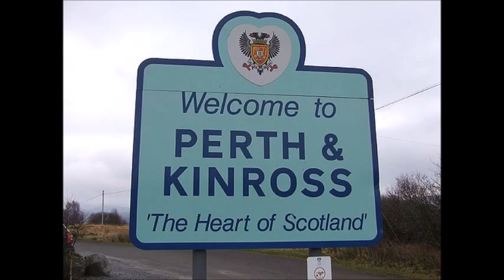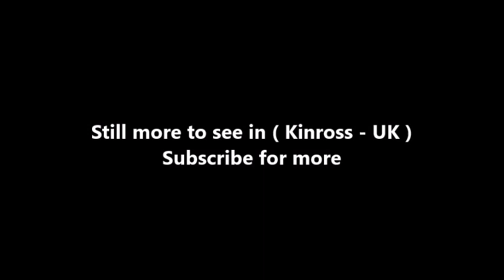Places to see in ( Kinross - UK )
Kinross is a burgh in Perth and Kinross, Scotland. It was originally the county town of Kinross-shire. The site of the original parish church and churchyard are located down a small wynd overlooking Loch Leven, a little away from the town.

Kinross was originally linked by railway to Perthshire, Fife and Clackmannanshire until the rail links gradually disappeared. At one time three independent railway companies had their termini at the town. The Fife and Kinross Railway came from the east, the Kinross-shire Railway came from the south and The Devon Valley Railway came from the west. Recently Kinross has expanded considerably, especially since the construction of the M90 motorway - the main north-south artery which bypasses the town. Many people working within a commuting radius of Kinross have settled in the town owing to its convenient central location and excellent local amenities. Loch Leven is also a popular holiday base for tourists, who especially appreciate its proximity to Edinburgh, Glasgow, Stirling, Perth and St Andrews (all lying within an hour's drive of Kinross).

The burgh is attractively located on the shores of Loch Leven, and there are boat trips around the loch and to Loch Leven Castle, where Mary, Queen of Scots was famously held prisoner in 1567. There are roughly 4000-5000 people living in Kinross. The vast majority of children living in Kinross will attend Kinross High School, with the others also possibly attending local private schools such as Dollar Academy.

Kinross was also the home of Flight Sergeant George Thompson whose posthumous Victoria Cross in 1945 is often cited as the best merited of the entire air war. He was the wireless operator in a Lancaster of No. 9 Squadron on a dawn raid against the Dortmund-Ems Canal when the plane was struck by a salvo of two 88mm shells.

Kinross offers many opportunities for getting out and being active, with countless options for walking and cycling in the local area. A recently developed path called the Loch Leven Trails has been developed which offers 12.5 km of walking and cycling heritage trail around the shoreline of Loch Leven. It begins at RSPB Vane Farm Nature Reserve via Findatie to Kinross Pier/Kirkgate Park. The local leisure centre in Kinross - Loch Leven Leisure also opportunities for all ages and abilities to stay active all year round. Kinross also has 3 amateur football teams. Kinross AFC who currently play in the Fife Kingdom Caledonian Football League. Fossoway AFC who play in the Fife 1st division and Portmoak AFC who play in the Perthshire 3rd division.

( Kinross - UK ) is well know as a tourist destination because of the variety of places you can enjoy while you are visiting Kinross . Through a series of videos we will try to show you recommended places to visit in Kinross - UK